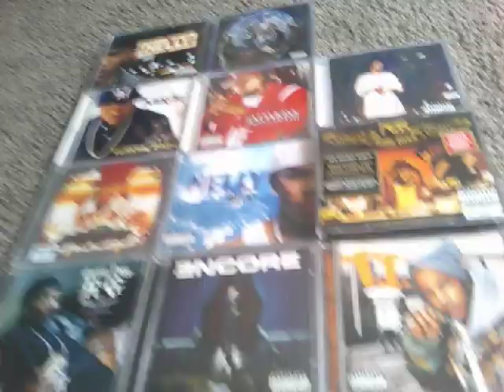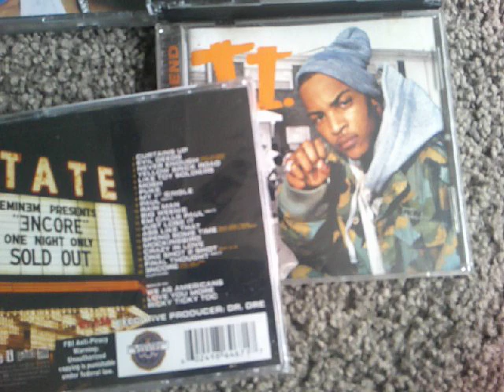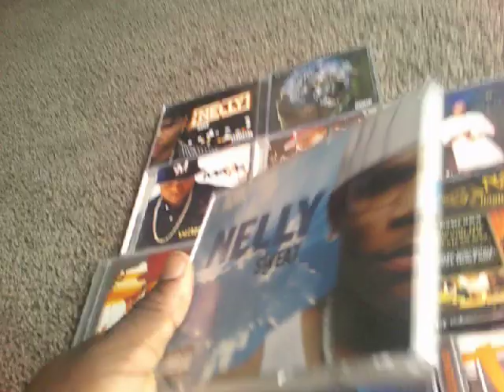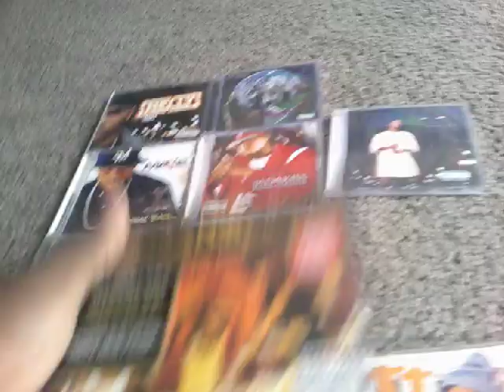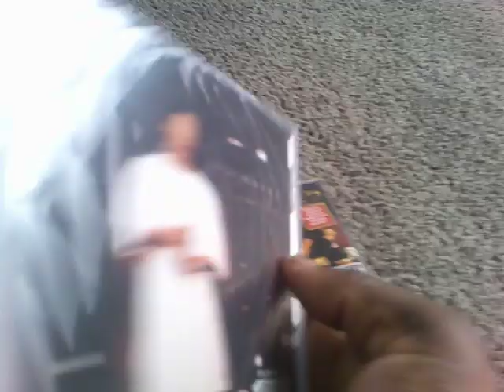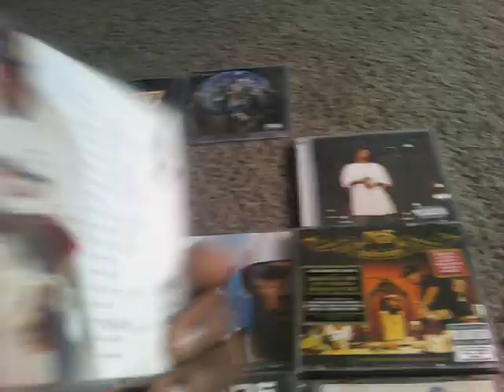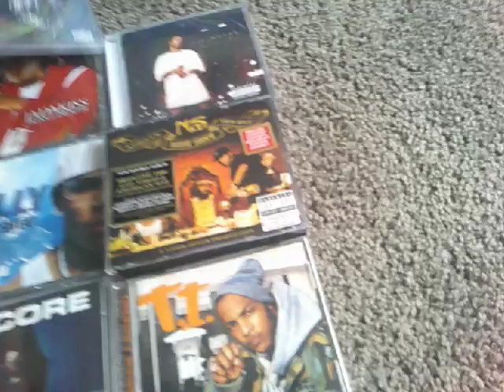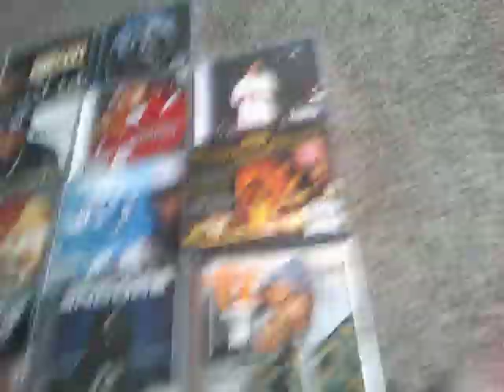My Best Hip hop Albums Of 2004 Collection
i love enjoy this movie, it got alot of action and thriller in it. Steven Seagal & DMX were awesome in the flim, Their performance was good, with one playing a cop and the other one playing an undercover drug lord to catch dirty cops thats selling drugs so they wont framed his brother, the best scenes is where they fight eachother. so tell me what y'all like about this movie Exit Wounds, it is one of your favorites or not